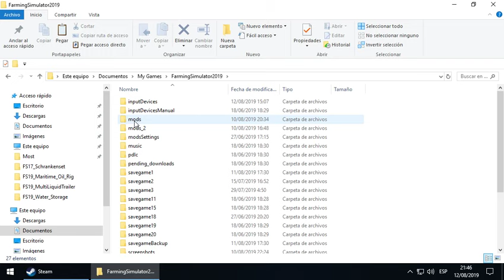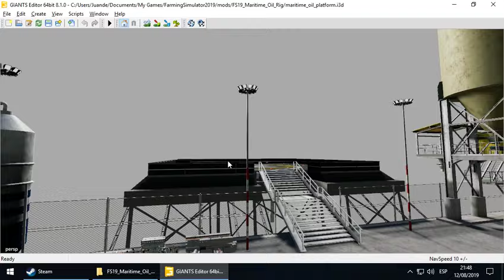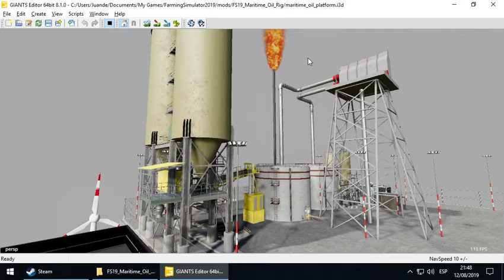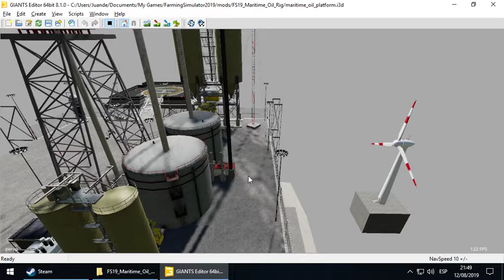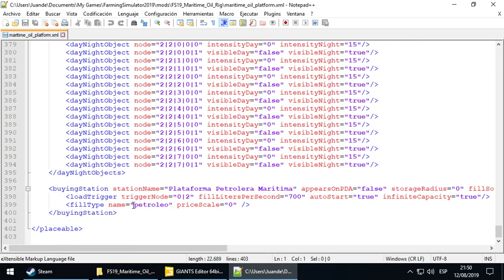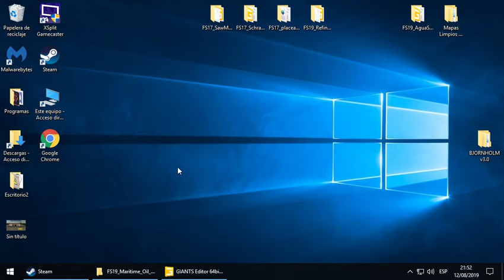Proximamente en mapa Bjornholm V3.0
Hola a todos,esto es un previo de una plataforma petrolífera,de momento esta en construcción,pueden variar la posición de algunas cosas,pero sin grandes variaciones.Próximamente estará en el mapa BJORNHOLM V3.0